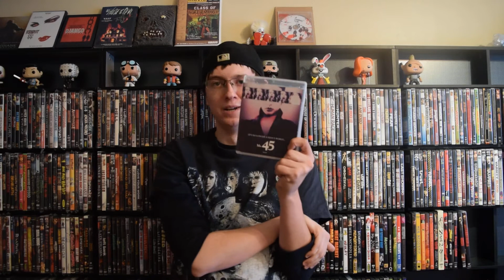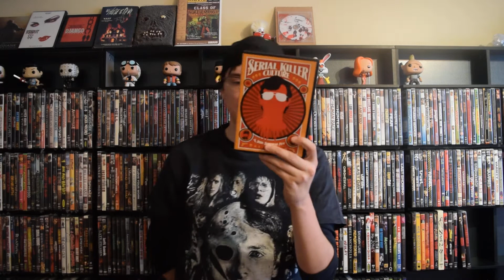DVD and Bluray Update 11/20/15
Hey everyone!
Here is my update for November 20th 2015!!!
I hope you guys enjoy the reviews!
Twitter.com/Nesruler22

Jeremy